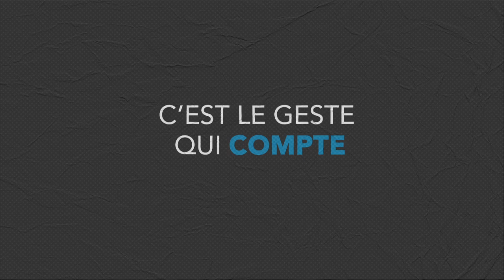إيجا إدهن مدرستك